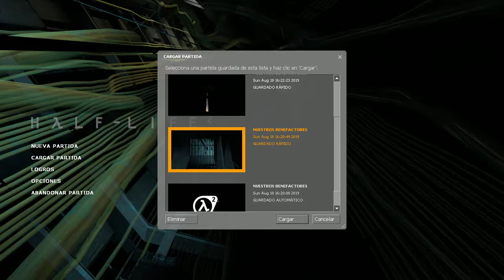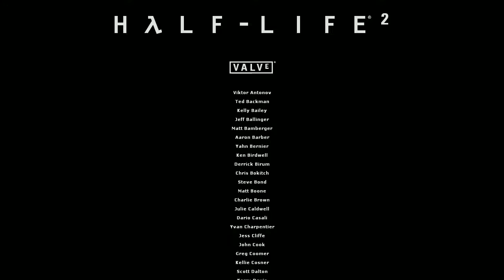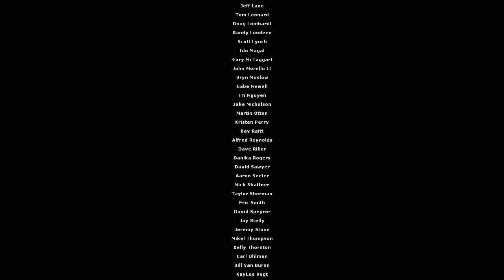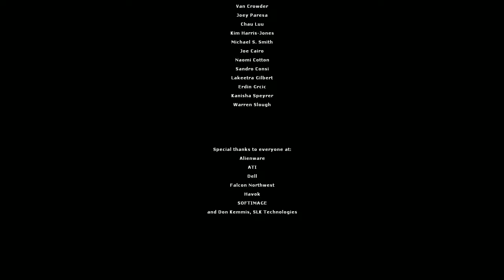14.Half Life 2 energía residual FIN DEL JUEGO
El doctor breen tiene una breve charla con freeman y eli y tambien tiene a alyx, intenta convencerles en vano tambien nos amenaza con enviarnos a otra dimension y comenta algo de que teniéndonos podrá hacer un trato con la alianza que le beneficie mas hasta que la doctora mossman decide ponerse de nuestra parte y lo detenemos pero el dr breen logra escapar, le oímos hablando con los extraterrestres de inteligencia superior y activa el teletransportador a una dimensión donde dice no podrá sobrevivir pero parece que tienen un plan para eso freeman logra destruir la maquina de tele transporte y se produce una explosión bestial peor justo aparece g-man el hombre misterioso del maletin y detiene el tiempo con sus poderes exóticos y después de una charla lleva a freeman a un lugar seguro dejando a su suerte a alyx